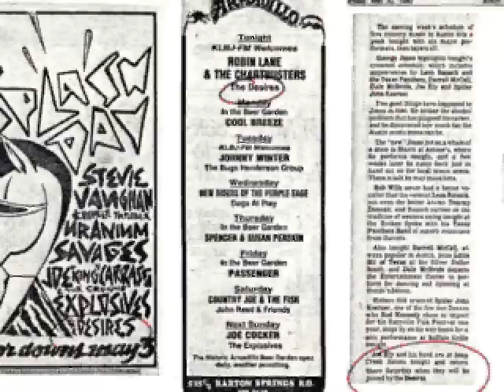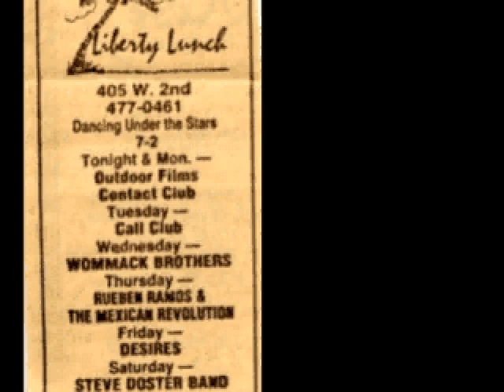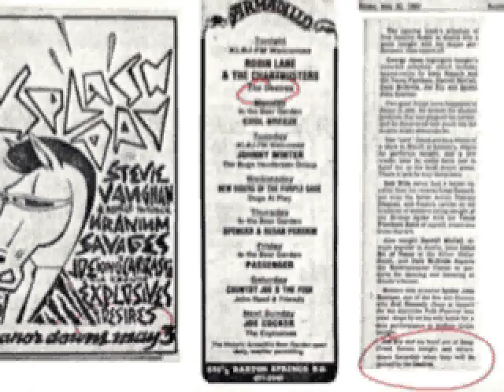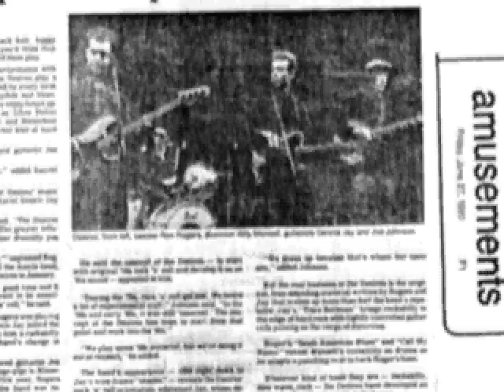The Desires "Hell To Pay" 1980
The Desires were a short lived R&R band (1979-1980) in Austin, TX. They played a wide variety of clubs and bars such as: The Continental Club, Hole in the Wall, Armadillo, The Back Room, Rauls, The Agora in Dallas, Steamboat, The Texas Tavern, Dukes Royal Coach Inn, Mother Earth and The Rome Inn.
Members included Dennis Jay, Ron Rogers, William Mansell, Joe Johnson, Larry Harteker, and Michael Ramos. "Hell to Pay" features Dennis Jay on vocals and was recorded in 1980 at Earth and Sky Studios. Gigging highlights included opening for Stevie Ray Vaughn at Manor Downs, Hall and Oates at the Agora Ballroom, Robin Lane at the Armadillo World Headqurters and Chubby Checker.
Special thanks to Bruce Newlin (photos) and Ju Wray at Earth and Sky Recording.

"Hell to Pay" was sung by Mr Dennis Jay